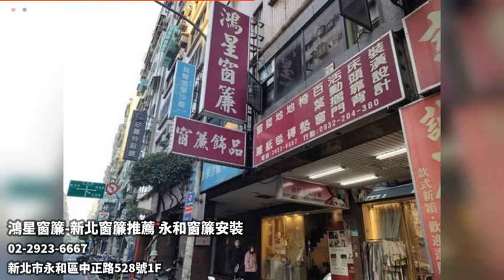鴻星窗簾-新北窗簾推薦 永和窗簾安裝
新北買窗簾、安裝窗簾推薦您鴻星窗簾。

窗戶是房屋的眼睛，擁有漂亮、長短正好的窗簾，
可以讓房屋風格更鮮明！不管捲簾、蛇簾、遮光窗簾，
最全的窗簾花色、款式，新北中永和窗簾安裝推薦【鴻星窗簾】！

不同戶型的窗戶大小不同、高低不同，更遑論室內空間設計的風格、喜好不同，
新北中永和窗簾安裝推薦【鴻星窗簾】給您！窗簾花色多到選擇困難，
而且不只買窗簾，窗簾安裝也能找新北窗簾安裝推薦【鴻星窗簾】為您進行窗簾安裝，
需要門簾、床頭靠背、椅套、活動折門、塑膠地磚、地毯、壁紙的朋友，
新北中永和門簾推薦【鴻星窗簾】！

新北中永和窗簾推薦【鴻星窗簾】，
位於新北永和的『鴻星窗簾』有各式您在室內居家空間會用到的家具裝飾，
不會強迫推銷窗簾，而是根據需求建議窗簾品項，
【鴻星窗簾】主打的窗簾有多種類型、款式花色，
喜歡捲簾窗簾的便利感，【鴻星窗簾】有各式捲簾窗簾可以挑選，
新北永和窗簾推薦【鴻星窗簾】不同材質的捲簾窗簾，
操作便利，不占空間，新北永和窗簾推薦【鴻星窗簾】兼具美觀性與功能性的捲簾窗簾，
是室內裝修布置的第一名選項！

新北永和遮光窗簾推薦【鴻星窗簾】品質超棒的遮光窗簾，
不管客廳、臥室，如果遮光窗簾品質不好，陽光光線會太刺眼，
影響視力、心情，新北中永和遮光窗簾推薦【鴻星窗簾】的遮光窗簾，
有了遮光窗簾，早上不用擔心被曬醒，遮光窗簾還能給您隱私空間，
注重隱私、討厭光照的朋友，新北永和遮光窗簾推薦【鴻星窗簾】！

喜歡恆溫的室內空間，
新北中和風琴簾推薦【鴻星窗簾】平價美觀的風琴簾窗簾！
新北中和風琴簾推薦【鴻星窗簾】風琴簾窗簾的保溫隔熱效果良好，
夏天用【鴻星窗簾】的風琴簾窗簾，以隔絕西曬的多餘熱量，讓風琴連窗簾留住冷氣涼意！
冬天想保暖，新北中和風琴簾推薦【鴻星窗簾】，
冬天拉下【鴻星窗簾】的風琴簾窗簾，可以靠風琴簾窗簾結構抵禦寒風，
風琴簾窗簾的六角形結構還能阻擋部分噪音，
當外頭颳風下雨，有了【鴻星窗簾】的風琴簾窗簾，室內的您完全不怕休息時光被打擾！

新北新店窗簾安裝推薦【鴻星窗簾】專業體貼的服務，
對於窗簾安裝苦手的朋友，
新北新店窗簾安裝推薦【鴻星窗簾】為您安裝窗簾，
窗簾安裝服務根據您的客廳大小提供客製化窗簾安裝服務，
讓您的窗簾安裝後更吻合需求，
新北新店窗簾安裝推薦【鴻星窗簾】為您進行窗簾安裝，
在窗簾安裝前，【鴻星窗簾】會到場進行窗簾安裝評估，
如果您有窗簾安裝的想法，新北新店窗簾安裝推薦【鴻星窗簾】給您，
將窗簾安裝交給厲害又熱忱滿滿的老闆，
窗簾安裝變得輕鬆簡單，三兩下客製化窗簾安裝完成，為您的室內空間加分！

窗簾如果自己安裝，容易不小心勾到東西或安裝歪斜，
這時候新北中永和窗簾安裝推薦【鴻星窗簾】厲害的窗簾安裝技術，
有【鴻星窗簾】專業的窗簾安裝手藝，
您不用自己進行窗簾安裝，花大把時間又容易裝歪，
新北土城窗簾安裝推薦【鴻星窗簾】又快又美的窗簾安裝技術，
心愛的窗簾安裝後漂亮又美觀，可以再用一百年！
有窗簾安裝需求的朋友，新北土城窗簾安裝推薦【鴻星窗簾】專業又快速！

新北永和窗簾推薦【鴻星窗簾】花色豐富、服務專業，
現在到新北永和【鴻星窗簾】選購窗簾吧！
需要門簾、沙發套、椅套、地毯跟壁紙，
推薦您到新北永和【鴻星窗簾】一併選購！

新北永和窗簾推薦【鴻星窗簾】『服務項目』
◆各式窗簾
◆捲簾窗簾
◆蛇簾窗簾
◆調光簾/遮光窗簾
◆羅馬簾窗簾
◆風琴簾窗簾
◆客製窗簾規格
◆窗簾安裝
◆門簾
◆木鋁百葉窗
◆沙發套
◆床頭靠背
◆椅套
◆活動折門
◆塑膠地磚
◆地毯
◆壁紙